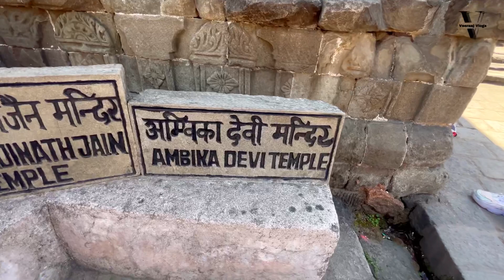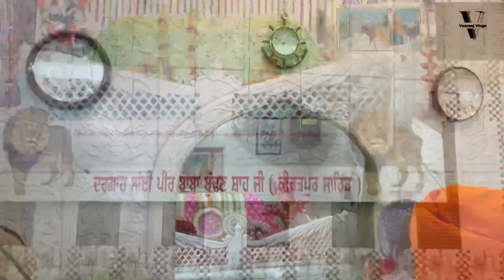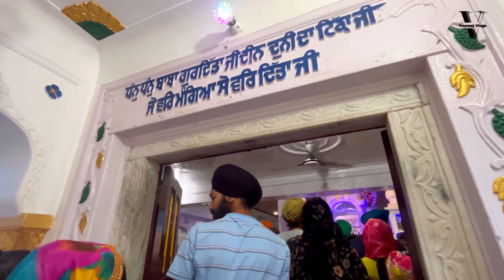ਕਾਂਗੜਾ ਕਿਲੇ ਦੀ ਚੜਾਈ ਨੇ ਕੀਤਾ ਮੰਮੀ ਡੈਡੀ ਦਾ ਬੁਰਾ ਹਾਲ😥😖 || Kangra Fort |Part 2